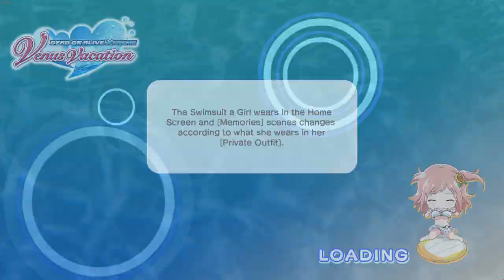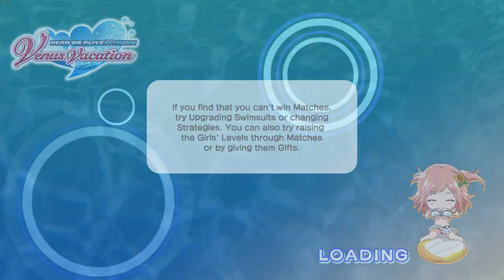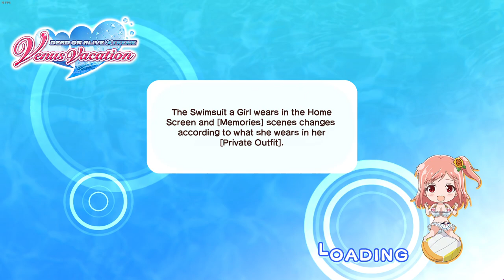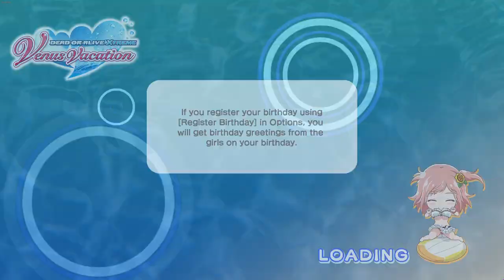doaxvv session 271 [9 NOV 2023]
too many Papayas. I'm done.

dmm (Japanese) id: soon
steam (Japanese) id: soon
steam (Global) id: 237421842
johren (Global) id: soon